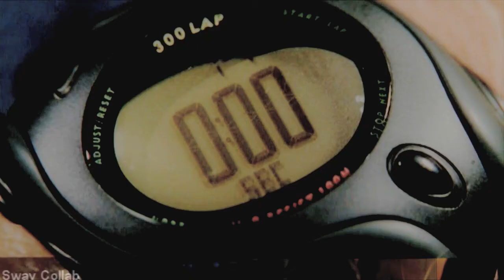Sway collab part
Made this a while ago for AngelLoverGirl24 will post the link up as soon as she upload's it, hopefully soon =)